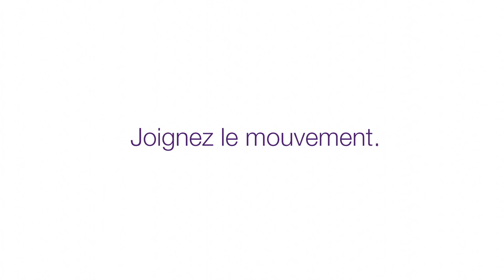À l'Halloween, dites BOUH! à la faim!!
Participez à l'initiative Unis contre la faim d'Enfants Entraide et donnez ou amassez des denrées non périssables le soir de l'Halloween.

Allez, devenez un superhéros et dites BOUH! à la faim!